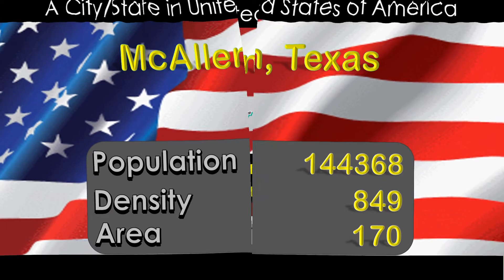Mcallen, Texas City and State in The USA, United States Of America?